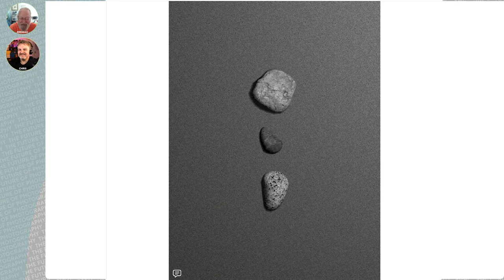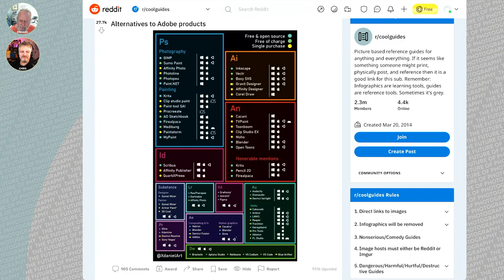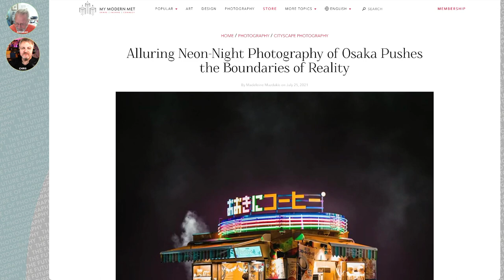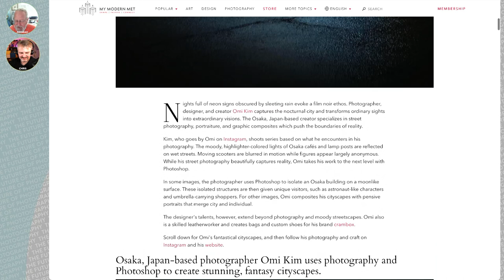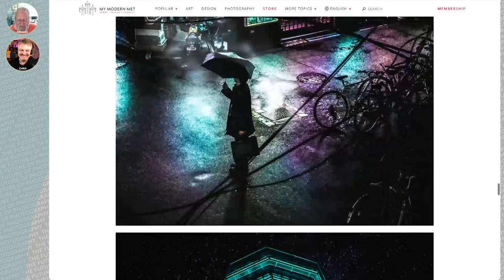191 Six Pics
Jeremiah and Chris take over this episode to take look at six pictures and at the stories and decisions behind them. Come along as we talk about crushed highlights, flipping footprints inside-out, artificial sand, a cold and wet day in Moscow and a frozen tree deep in the heart of Siberia.

Today's picks: [Subscription-free alternatives to Adobe products] [Nightscapes by Omi Kim]